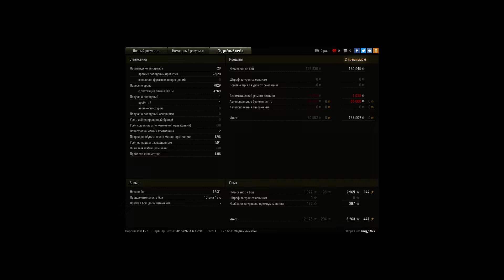ничего крутого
обычный бой